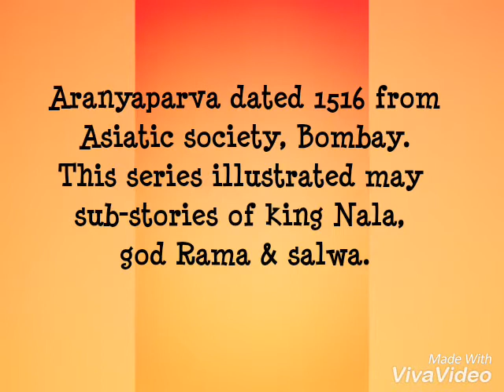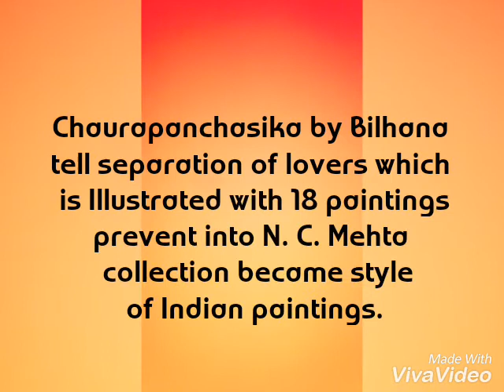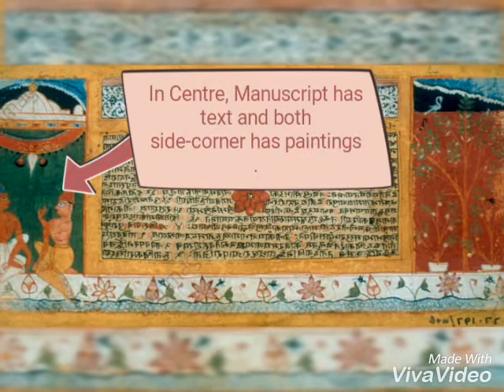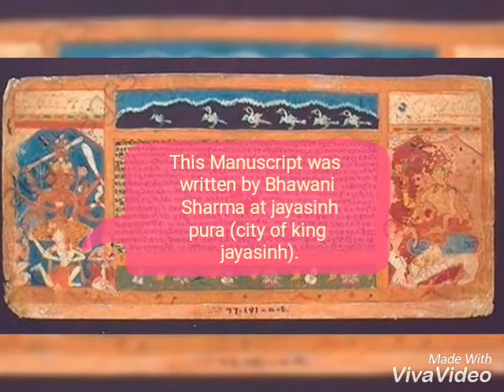Origin of Chaurapanchasika style.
Chaurapanchasika, a western Indian style of paintings prepare at Gujarat or Rajasthan. This series has 18 paintings prevent in N. C. Mehta collection.

Aranyaparva of Asiatic society, Bombay dated 1516. For more read
AN ILLUSTRATED "ARANYAKA PARVAN" IN THE ASIATIC SOCIETY OF BOMBAY by Karl khandalavala.

Two Ragamala also Illustrated in same manner.

Gita govinda of Jayadeva prevent into chattrapati shivaji Maharaja vastu sangrahalaya has fine illustrations.

Simla museum has a illustrations of Devi Mahatmya dated 1552. For more read B. n. Goswamy pahari masters.